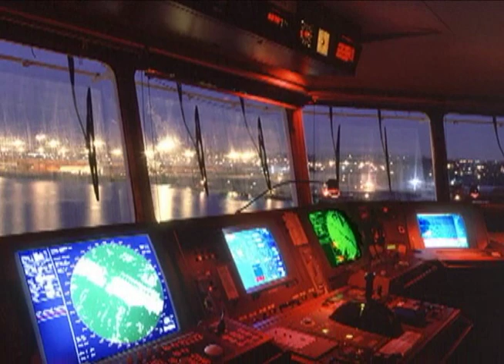Night Photography Documentary (Part 1 of 3)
This is part one (of three) of the night photography documentary film that I made in 2003.

Night photographers Howie Spielman, Troy Paiva, Larrie Thompson, Tom Paiva, Lance Keimig and Steve Harper discuss their work and explain the stories behind some of their most memorable photographs. Narration by Moonfrye.

To keep up on the latest news in night photography, please check out The Night Photography Blog